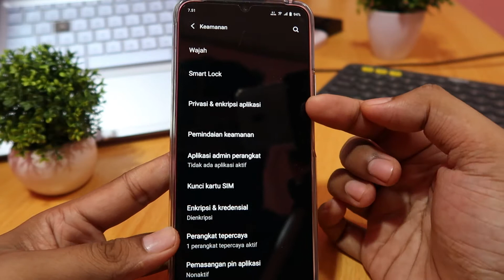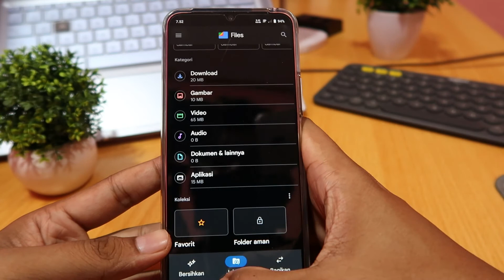Cara mengunci aplikasi di hp vivo v23 5G, v21 5G